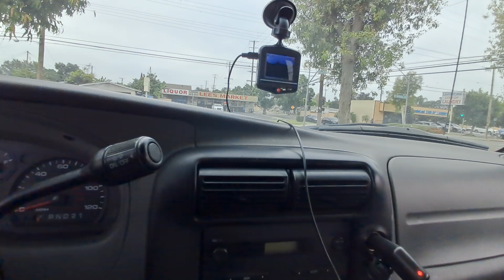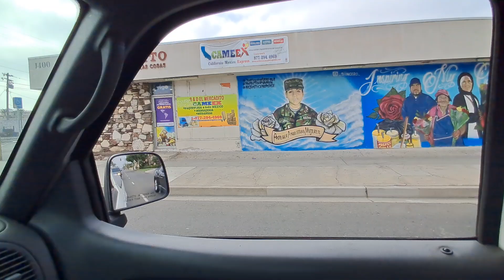23 Weeks of no Alcohol and 1 year and 23 weeks of no Drugs!